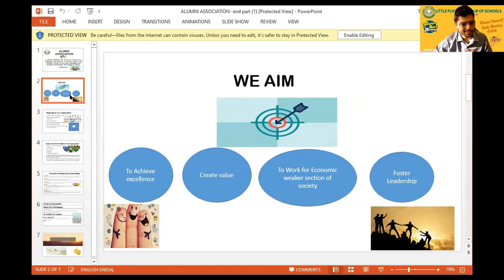Highlights Of Alumni Body Meeting 2021